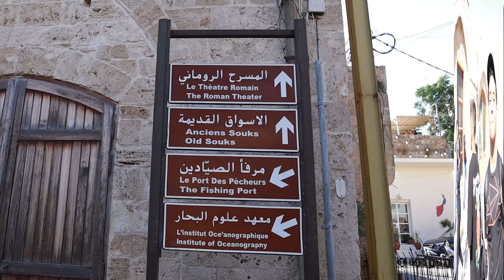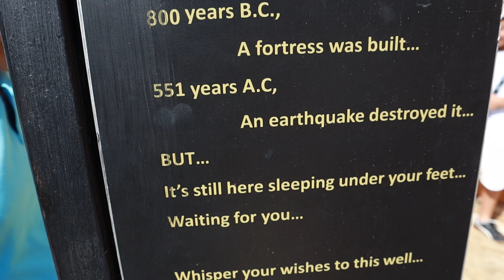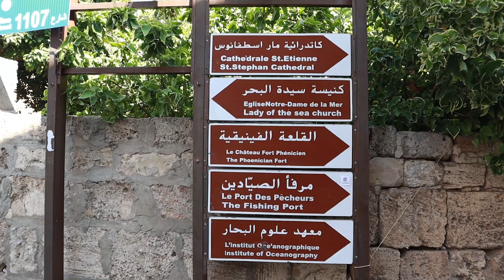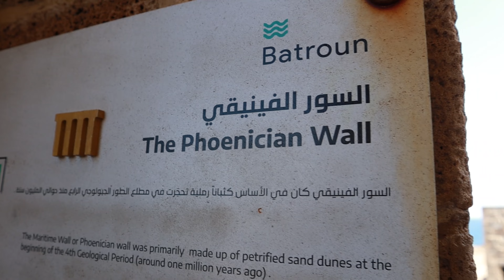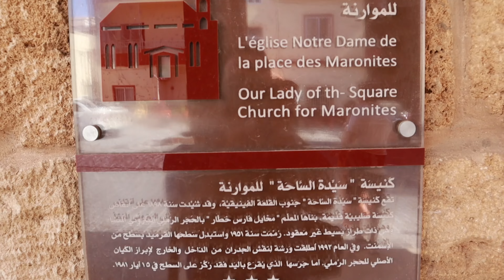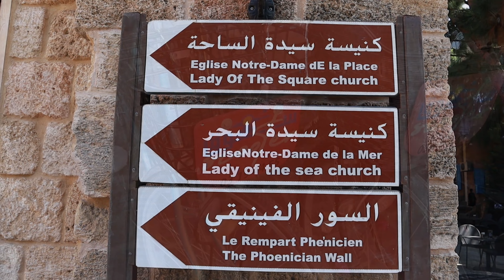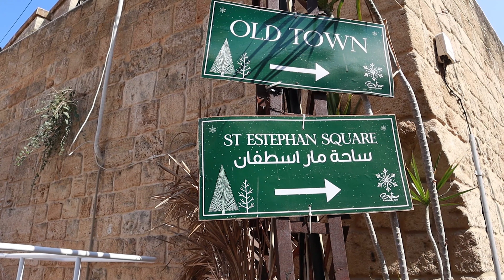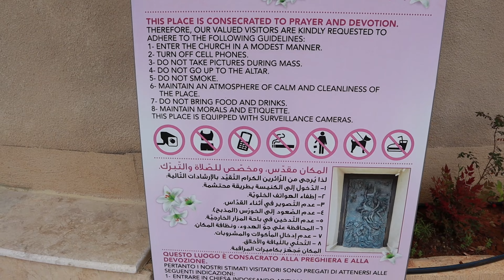جولة في مدينة البترون (الكنائس والأماكن الأثرية) / مزار القديسة ماريا غوريتي / أم المراحم / بنشعي